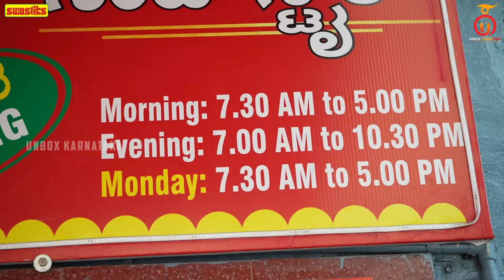Affordable Non-Veg Nati Breakfast at Hotel Girish, Bengaluru | Kannada Food Review | Unbox Karnataka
Unbox Karnataka introduces you to Hotel Girish which offers the best non-vegetarian breakfast. Fluffy and soft Mallige Idlis served with Thale Mamsa Sherva is famous here, along with spicy leg soup, which is available every day. We also tried two other combinations - Set Dose with Boti Fry and Chicken Curry with Ghee Rice. Satisfying the stomach and being pocket-friendly is an ideal food experience for everyone, and that is exactly what Hotel Girish provides you with. A must-visit for a delicious and budget-friendly non-veg breakfast. Enjoy the episode, and do share your valuable comments.

Hotel Girish
Address: #51/1,, Old Dispensary Road,, Opp. Hotel City Towers, Kalasipalya, Bengaluru, Karnataka 560002

Menu:
Thale mamsa - ₹140 - 8pc
Mutton saru - ₹200 - 6pc
Chicken - ₹140 - 8pc
Boti - ₹140
Rice - ₹50
1 Kal soup - ₹90
Dose - ₹15
Mallige idly - ₹15
Thatte Idly- ₹15

Timestamp:
0:00 Teaser
0:35 Intro
1:27 Hotel Ambience
2:15 Owner Interview Byte
5:22 Food Overview
5:56 Tasting Mallige Idli with Sherva
7:58 Tasting Set Dose with Boti Fry
9:57 Tasting Ghee Rice with Chicken
11:49 Conclusion